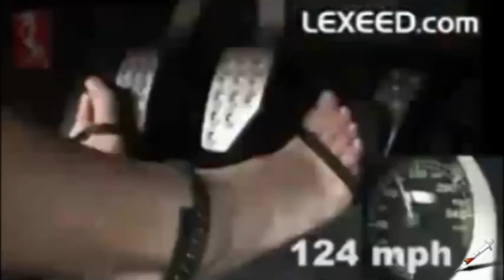Mujer en Ferrari